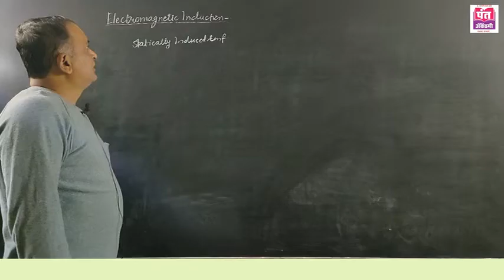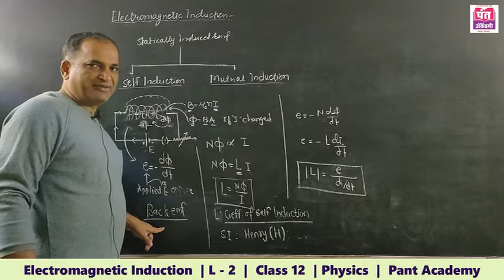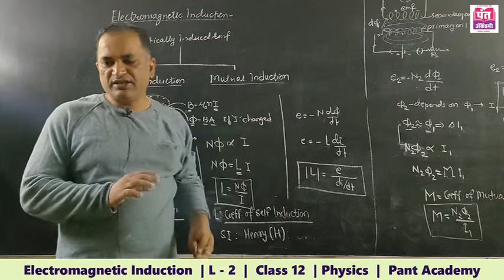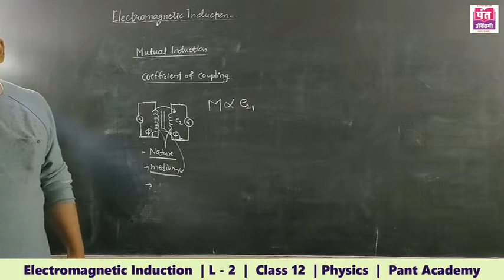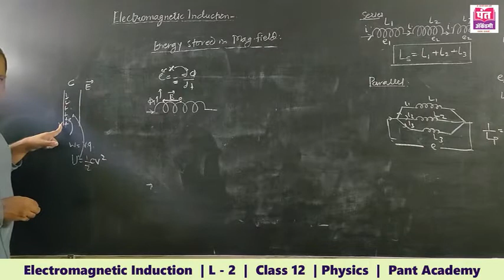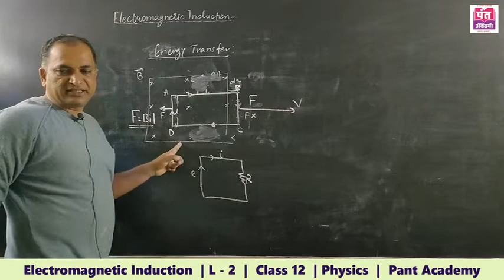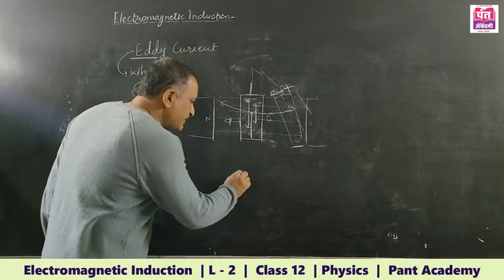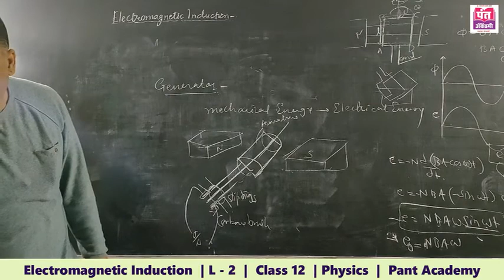Electromagnetic Induction | L - 2 | Class 12 | Physics | By Prof. Sandeep Desai.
Electromagnetic Induction  | ( Physics , XII Science )  | Lecture - 2 ( In Marathi ) | Maharashtra State Board | New Syllabus 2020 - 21  | By Prof. Sandeep Desai.